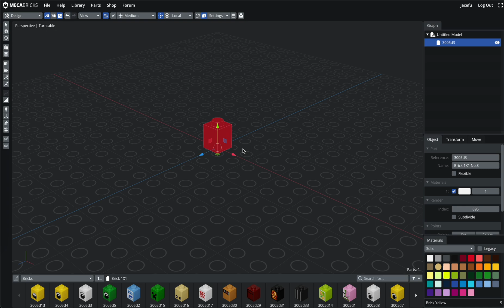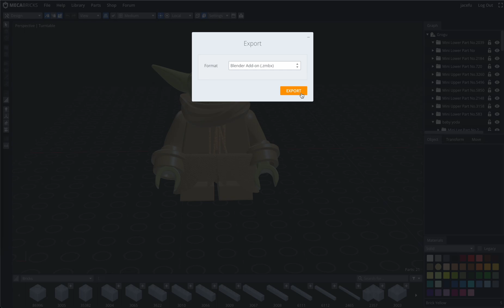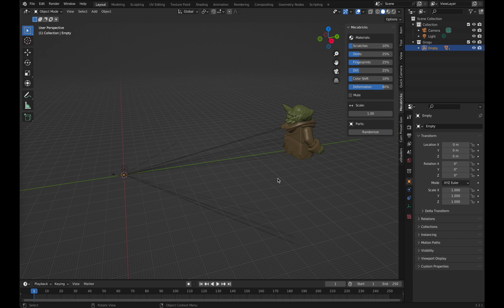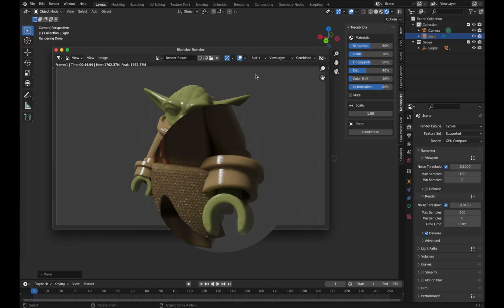Make realistic LEGO model | How to use Blender | Blender Animation Tutorial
How to use Blender to make realistic LEGO model . This is the fourth episode of the How to make LEGO Star Wars animation more realistic Blender tutorial video.
Introducing how to use Mecabricks website and Mecabricks plugin.

Please subscribe to my channel so you don't miss out on every detail of the animation, I will be uploading tutorials for each session as soon as possible, so stay tuned!